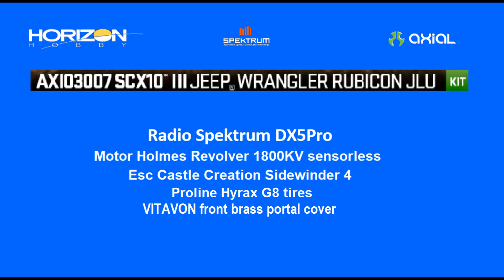Monte Zuoli 2020 06 14